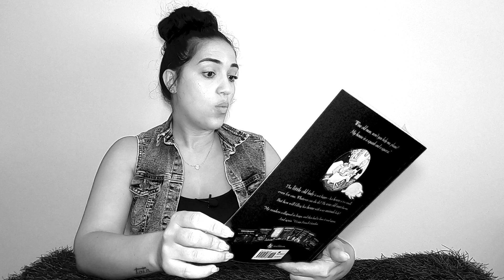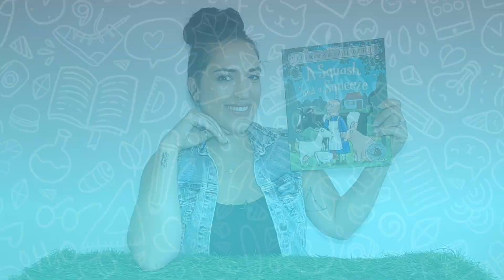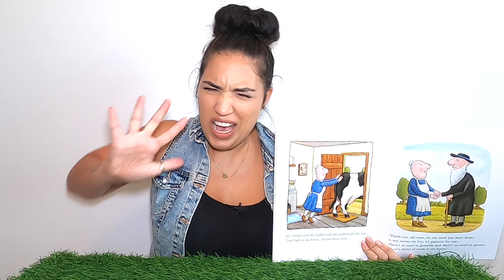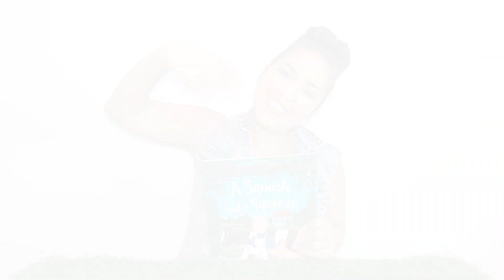A Squash and a Squeeze - by Julia Donaldson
Oh Julia Donaldson never let us down!😍
Thank you so much Ethan Taylor for your advise. I already knew this book but never had the chance to read it, and of course, I LOVED IT!!!❤❤❤
Sometimes we don't see how amazing certain this are, till we lose it. So always cherish what ever you already have😚😚😚

Unfortunately YouTube doesn't allow comments on children’s content 😢

A Squash And a Squeeze book